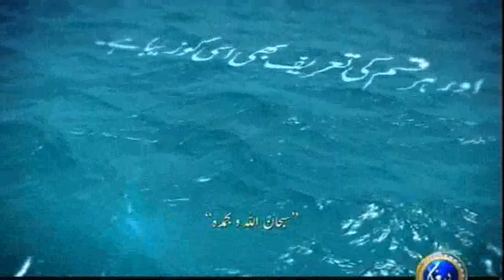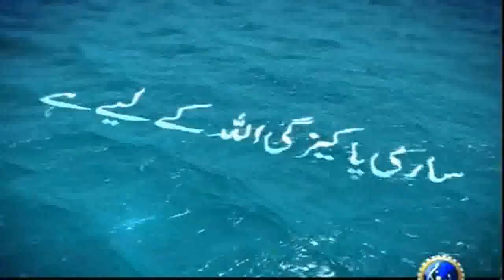gunahoo say mafi ki dua